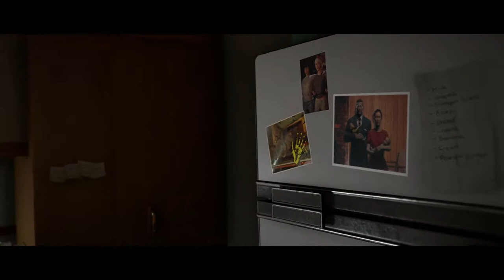WOLFENSTEIN YOUNGBLOOD Walkthrough Gameplay Part 1 - INTRO- General Winkler (FULL GAME)